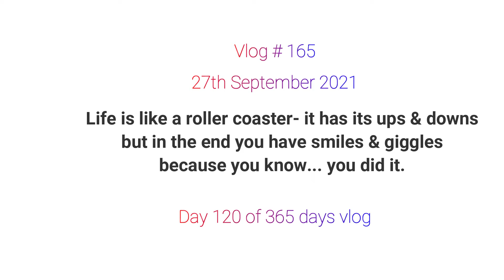A tree fell on the train track.. Bad BRITISH weather.. Lost my shift..